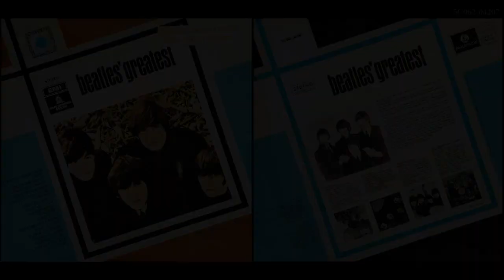beatles'greatest The Beatles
beatles'greatest

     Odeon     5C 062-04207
          YBEX 50069   HW33497-3-Y     062-4207A
          YBEX 50070   HW33498-2-Y     062-4207B

track list
A1 I Want To Hold Your Hand
A2 Twist And Shout
A3 A Hard Day's Night
A4 Eight Days A Week
A5 I Should Have Known Better
A6 Long Tall Sally
A7 She Loves You
A8 Please Mister Postman

B1 I Feel Fine
B2 Rock And Roll Music
B3 Ticket To Ride
B4 Please Please Me
B5 It Won't Be Long
B6 From Me To You
B7 Can't Buy Me Love
B8 All My Loving

*Holland gold vinyl LP
*special mix